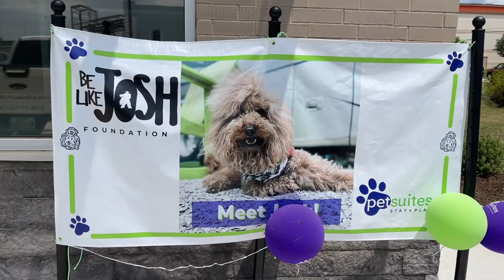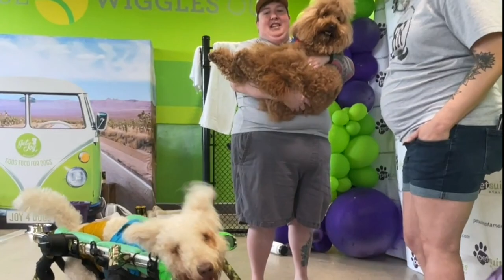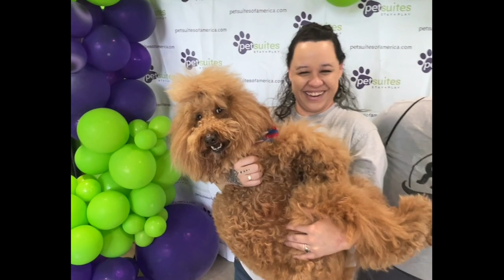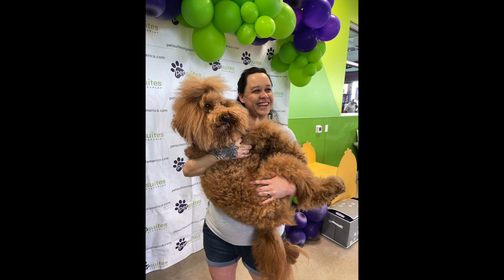If you know, you know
This past weekend we had the joy of meeting Josh the doodle in person.  Josh, his support humans, and the rest of his pack were at Pet Suites for a meet and greet and we couldn't pass up the chance to go.  Josh is the face of the Be Like Josh Foundation, a non profit organization dedicated to the study and advocacy of dogs with neurological disabilities.  Kim and Andrew have been running the foundation for years and finally took it on the road to spread the word and advocacy.  Josh and Ford both have 'cerebellar hypoplasia' symptoms but that doesn't stop them. Please check them out, donate if you can and don't forget to be like Josh!